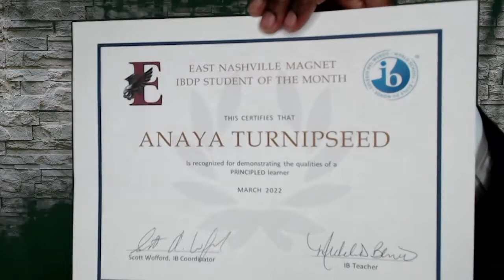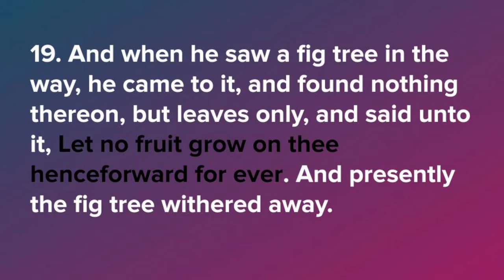Are You Prepared To Meet Jesus?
Welcome to morning worship here at New Beginnings House of Worship! Today's message, "Are You Prepared To Meet Jesus?", is coming from Matthew 21:18-20. Invite a friend to come along and worship with us!
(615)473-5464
New Beginnings House of Worship
3919 Kings Lane
You can give at Givelify.com or at the above mailing address.